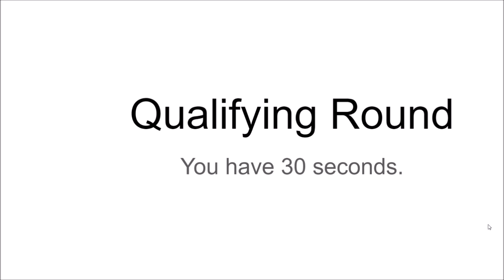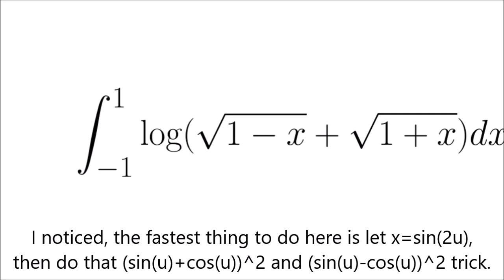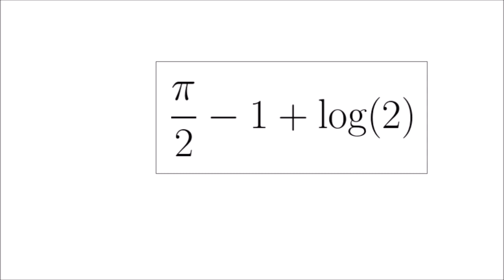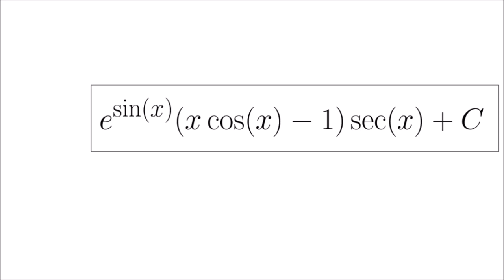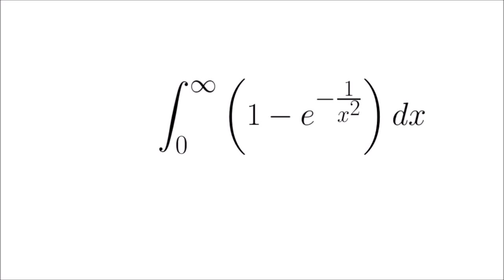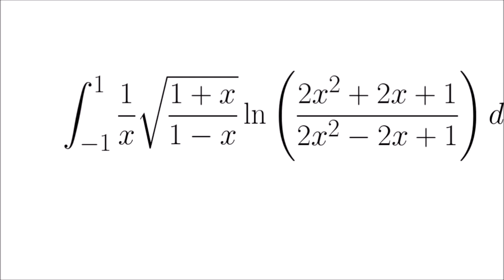If MathStackExchange had an integration bee competition...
I'd love to watch someone actually solve these tho